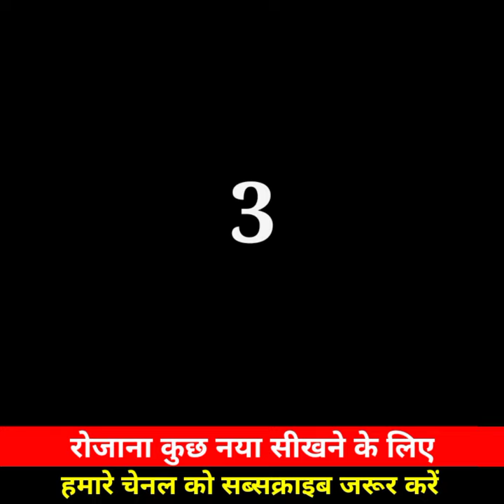giant anteater एक ऐसा जानवर है जिसकी जीभ सभी जानवरों में सबसे लंबी है 👍👍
SHORTS
shorts
short
knowledge india tv shorts
knowledge india tv facts shorts
Facts video
Facts
General knowledge
Education
Gk
Knowledge
Intresting fact
Amazing fact
Gk hindi
Knowledge india tv
Top facts
Top 5 facts
Top facts video
Shorts fact
Shorts hindi facts
Hindi shorts fact